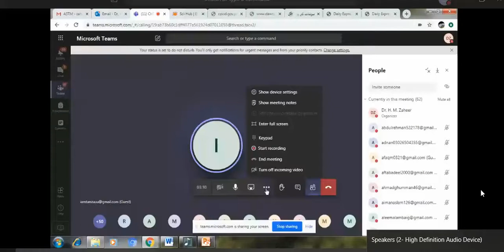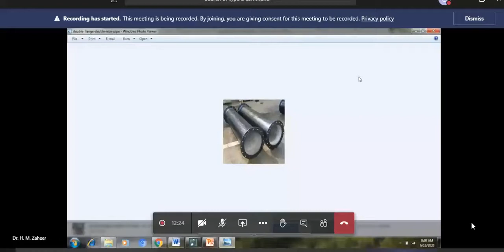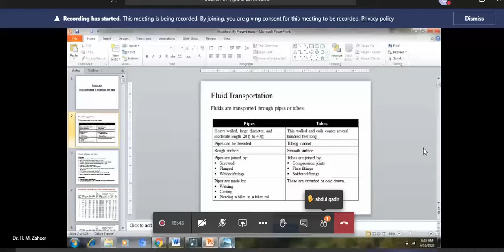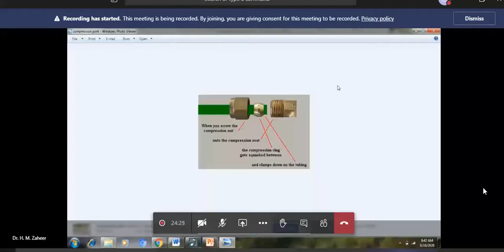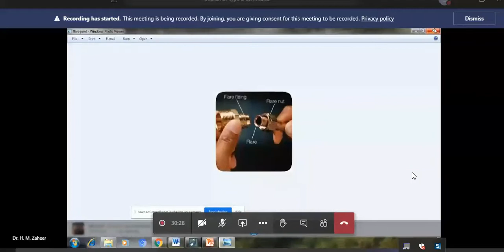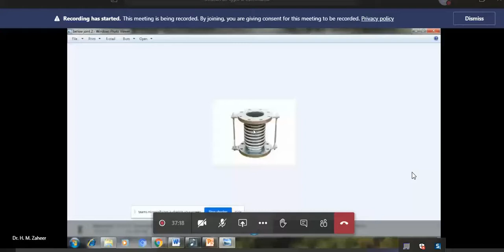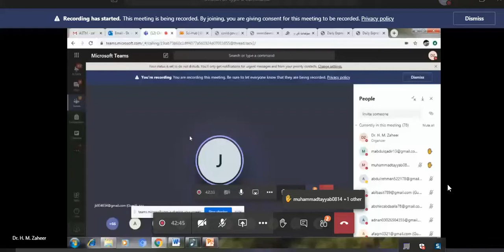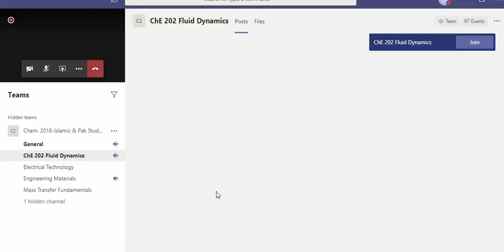FD lecture 8 Pipes & Tubes